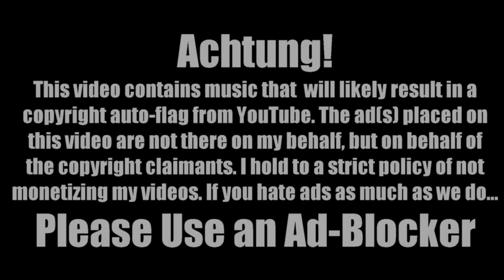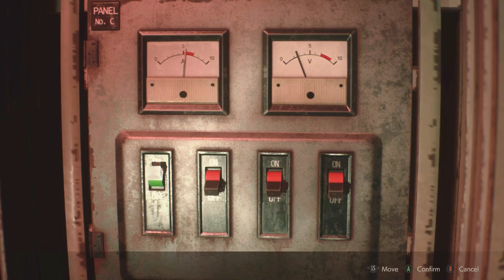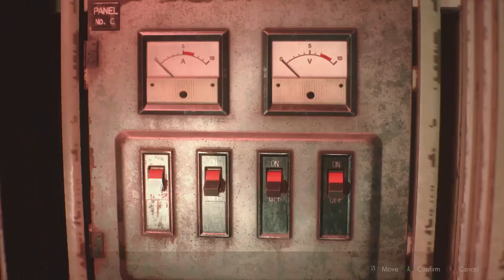Let’s Grumble: Resident Evil 2 (Part 12)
Where Have You Been, Charmin’ Willy?

Yeah, we’re still in the sewers, but we’re getting close to wrapping the sewer level up now. We found Ada, and now we’re got to catch a train down to the lab… I mean NEST. I really like these games, but damn do they come up with the lamest names for their facilities. I guess they had to go with NEST because they already used HIVE, and ANTFARM would be too on the nose. Oh, look Willy B. is back to show us why we can’t have nice things again. At least it’s not Mr. X.

Resident Evil 2 (2019) – Capcom Co. Ltd.

However, anything’s possible and YouTube sometimes just throws ads on anything it feels like these days, so if you see them, it definitely not us monetizing the video. As usual, we highly encourage using an Ad-Blocker to avoid these annoying ads. Your time is precious and we’d rather you waste your time watch a old people play old video games than whatever garbage passes as advertisements these days.